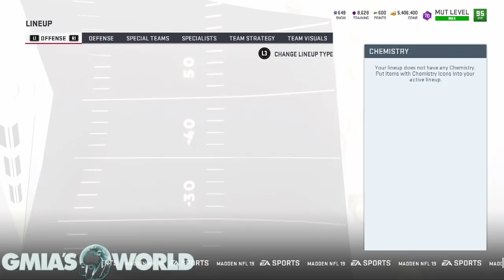EA Drops 99 Speed Barry Sanders with BO Jackson coming soon! Why EA? Madden 19 Ultimate Team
Today in Madden 19 we discuss why EA sports would release a 99 speed Barry Sanders with Bo Jackson coming for Christmas in madden 19 ultimate team. Let's discuss the reasons why EA would give the MUT community the choice of having either Bo Jackson or Barry Sanders this Holiday season in Madden 19 Ultimate Team.